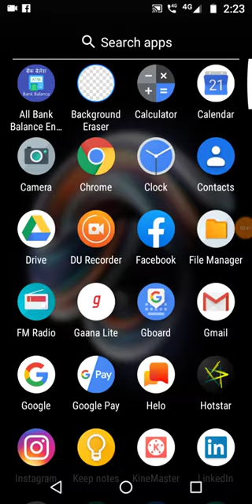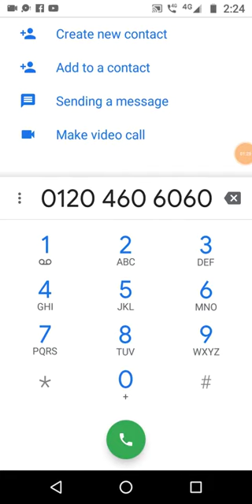paytm mall customer care number | paytm mall customer care se kaise baat karen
how to call paytm mall customer care
how to talk paytm mall customer care